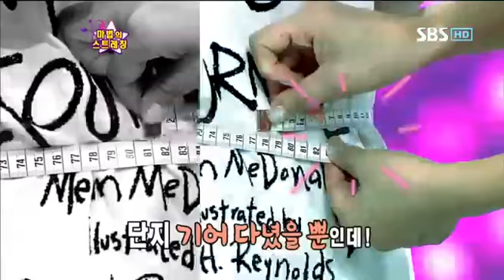스타킹 마법의 스트레칭-5